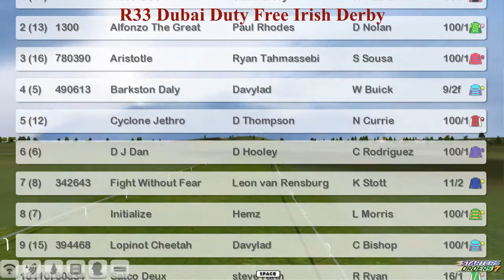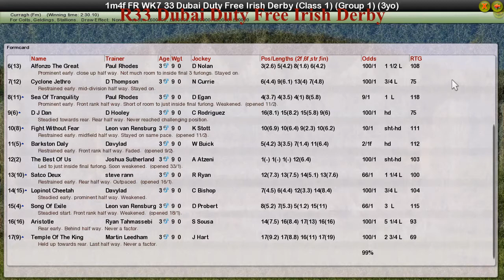FR WK7 R33 Dubai Duty Free Irish Derby